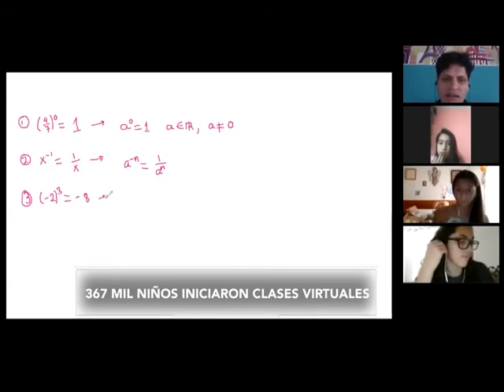FT INICIAN CLASES